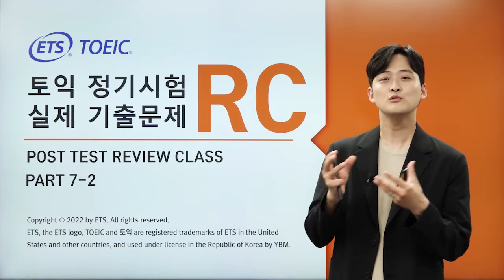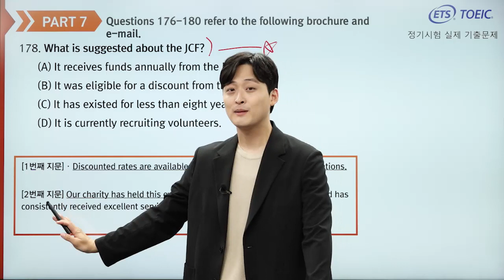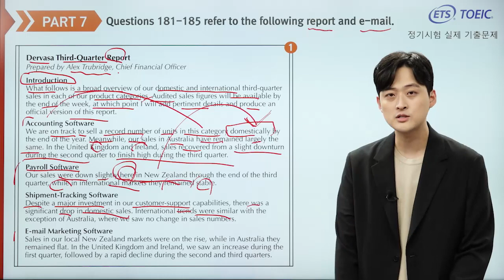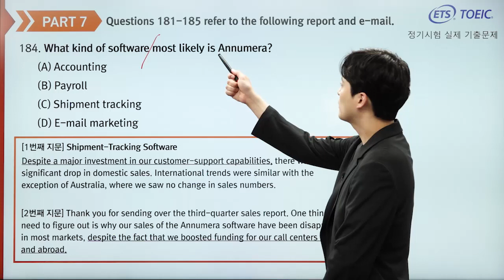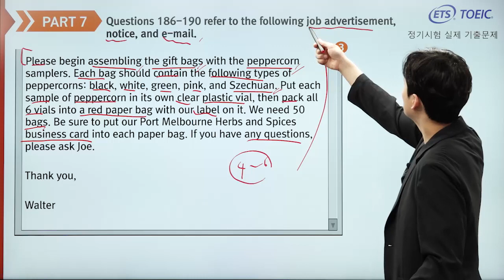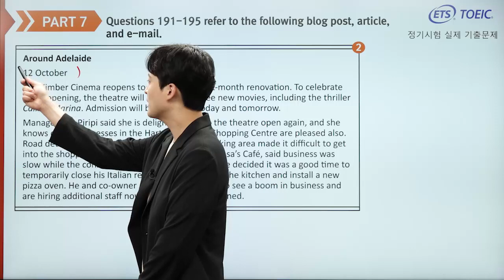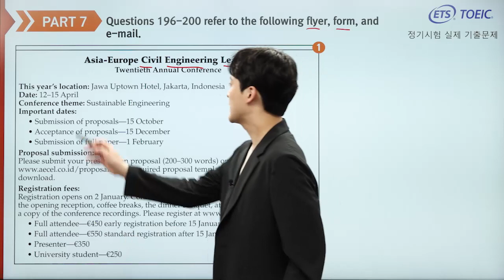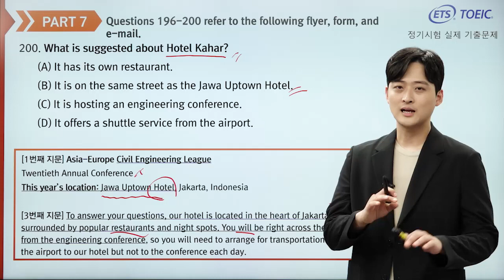2022년 상반기 TOEIC 정기시험 실제 기출문제 Part 7 이중/삼중 지문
토익문제, 토익실제문제, 토익정기시험실제문제, 토익파트7, 토익독해7, 토익RC7, 토익이중지문, 토익삼중지문, RC7, 파트7, 토익7